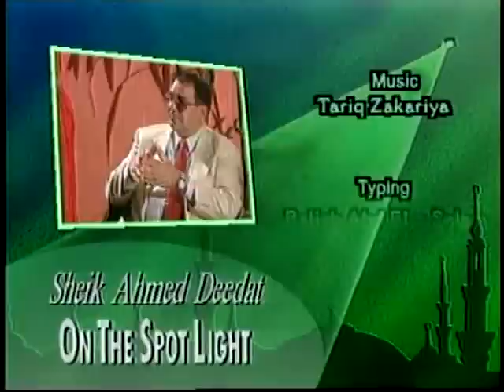Sheikh Ahmed Deedat In The Spot Light (1/13)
Sheikh Ahmed Deedat On UAE TV: In The Spot Light.

In this video Sheikh Ahmed Deedat is interviewed on the UAE TV.